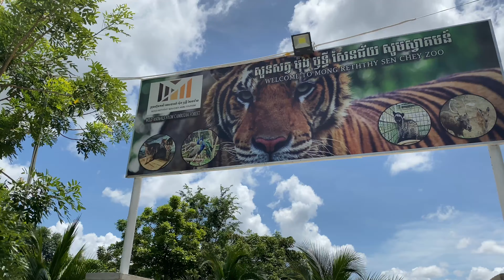Visit A Beautiful Mountain Resort in Kampong Speu province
Enjoy family trip to a mountainous resort - Mong Rithy Sen Chey, Kampong Speu,